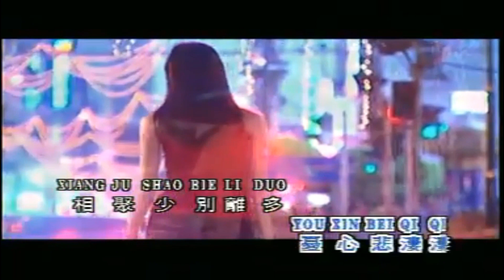Qing Nan Shou _ 情难守 || Zhuang Xue Zhong _ 庄学忠 || Lagu Mandarin Karaoke No Vocal